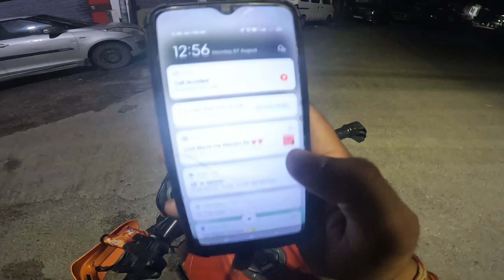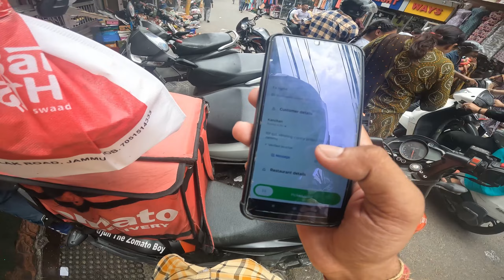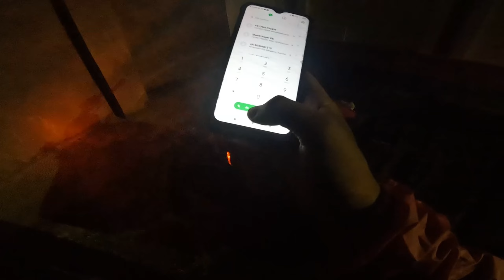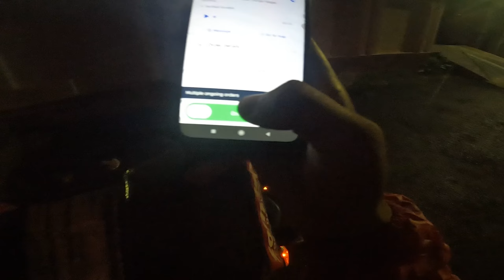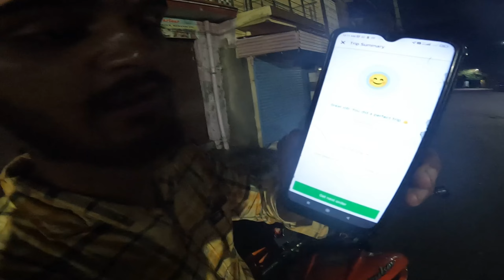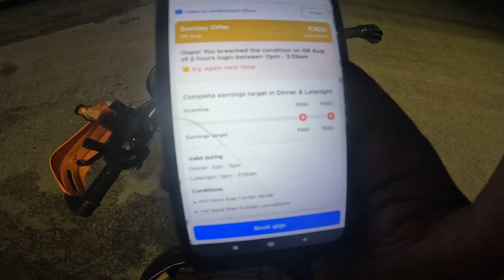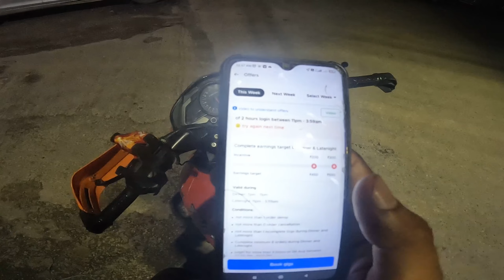Car 🚘 hit zomato Rider bike 🤬 !! Hyper ride…..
hello guys,

Im Arjun

I m from Jammu

I work in zomato.

Sharing my journey with you guys.

My

As You Know I'm a zomato Delivery Partner. My Passion is Bike Riding That's Why I Choose That Food Delivery Job. Also I like to do Offroading, Adventuring Touring, Exploring

With Bikes.

Here you will see Restaurant Review, Food Review,

Unboxing, How to? Etc.

About Rider Arjun the zomato boy Vlog: Lifestyle Vlogger, Motovlogger

From Jammu . I'm Delivering the Order With my Ns Pulser 125 In Future You will see me On my Dream Bike Rs200.

Audio Credit's

Music arrangement: Anupam BG Mixed & Mastered Bikram Chawrok

Video Credit's

cinematography, Areal shoot, Editing By Himanku Duwarah

Photo's: Nupu Boruah

Thumbnail: Druv thakuria

Special Thanks

Raag, Raktim and Nupu

Song Tum Tum

Singers - Sri Vardhini, Aditi, Satya Yamini, Roshini &

Tejaswini

Lyric - Vivek

Starring Vishal, Arya, Prakash Raj, Thambi Ramaiah,

Karunakaran, Mamta Mohandas, Mirnalini Ravi